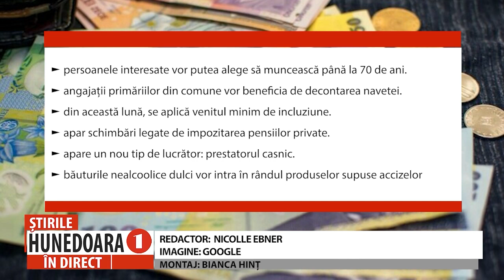12 MĂSURI FISCALE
12 MĂSURI FISCALE
CARE VIZEAZĂ PERSOANELE FIZICE  ȘI CARE SE APLICĂ DE LA 1 IANUARIE 2024
                      De la începutul acestui an, știm deja că potrivit noii legi a pensiilor valoarea punctului de pensie s-a majorat cu aproape 14%. Mai știm și că din toamnă se va schimba modul de calcul al pensiilor, actualul punct de pensie fiind înlocuit cu punctul de referință. Iată și alte 11 măsuri fiscale are vizează persoanele fizice și care se aplică din luna ianuarie a acestui an.